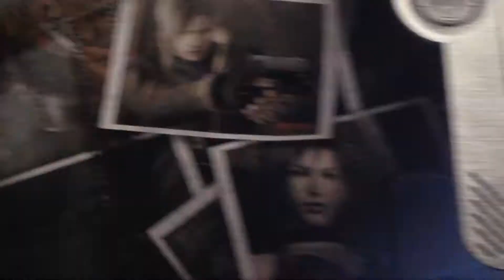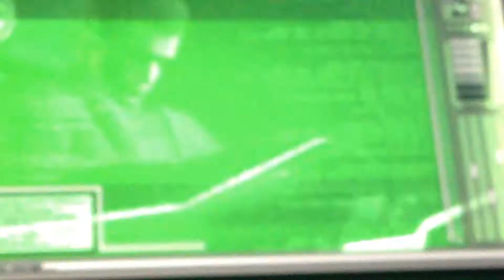Separate Ways delete scene on resident evil 4